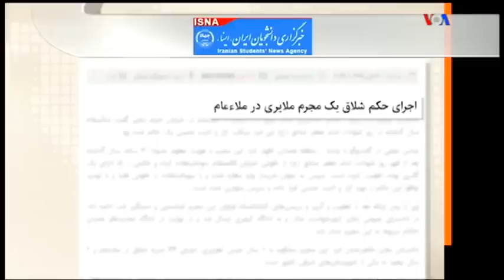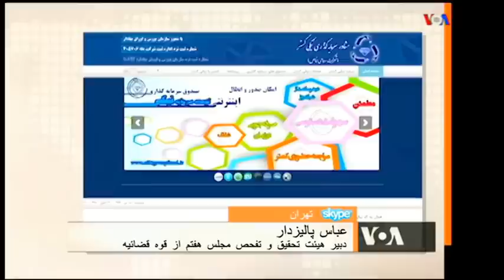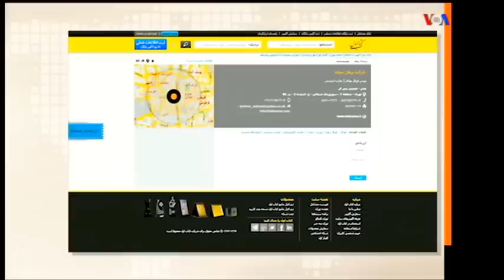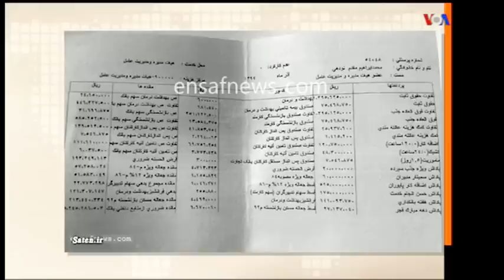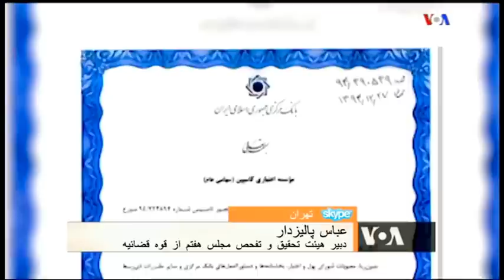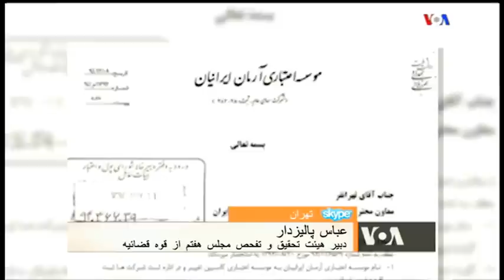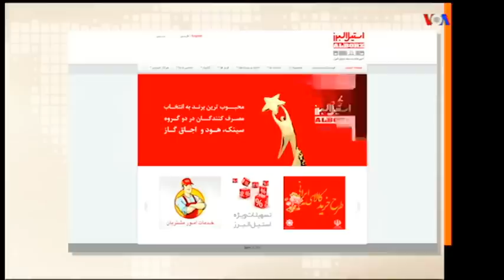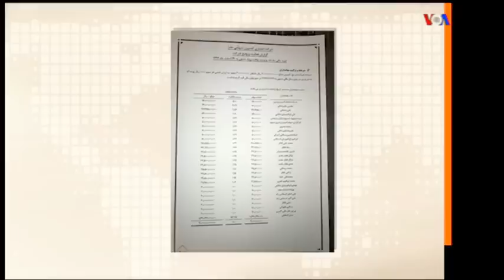VOA Persian, صفحه آخر . صداي آمريکا « افشاگري عباس پاليزدار »؛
LAST PAGE, VOA PERSIAN, 7 JULY 2017, ABBAS PALIZDAR, MEHDI FALAHATI, IRAN, TEHRAN, FRAUD, BANKS, FINANCIAL FIRMS, ALI KHAMENEI, HASSAN ROHANI, SEPAH PASDARAN,